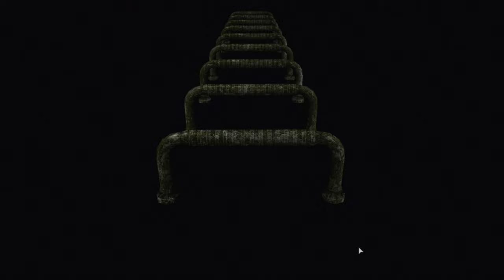Resident Evil Zero Silent Gameplay No Commentary Part 3